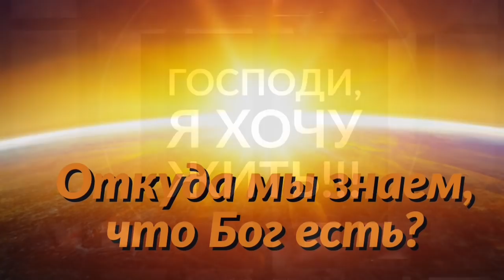1. Разбор книги Откровения - Виталий Корчевский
Вступление - # ВиталийКорчевский
BSEBC - 1 (Глава 1 стих 1-4) Разбор Слова Божия - Откровение 05.03.17
BROOKHAVEN SLAVIC EVANGELICAL BAPTIST CHURCH
Brookhaven, PA

1. На приложении меньше используется интернет, потому что проповеди в аудио формате.
2.  На приложении можно выключить экран и слушать, а это экономит батарейку
3. На приложении можно скачать проповедь на домашнем WIFI, и слушать вне дома, не используя интернет
4. На приложении вы не увидите реклам, которых ещё намного больше стало здесь
Приложение КаплиСота вы можете себе скачать обычно, как вы скачиваете остальные приложения.